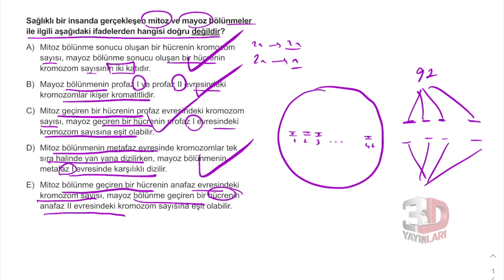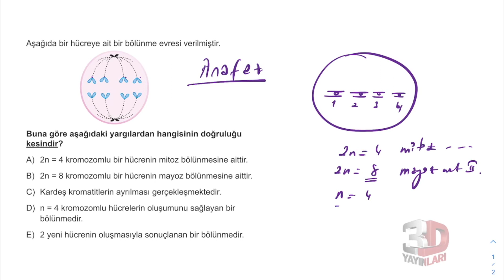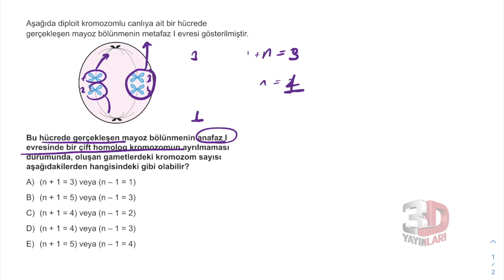TYT Biyoloji Soru Bankası Bölüm 04 Test 11 Soru Çözümleri